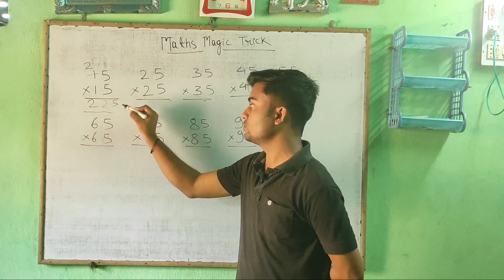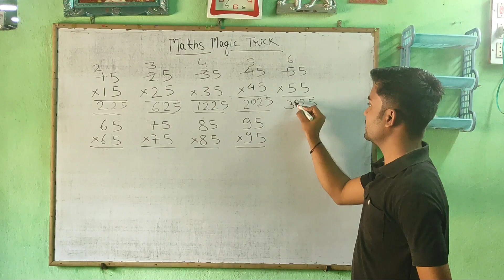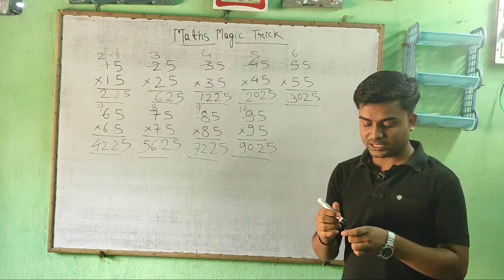Maths Magic Trick Multiplication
Multiplication Short Trick Video। Maths Trick। Math Tricks for fast Calculation। Mathematics Tricks by Abhishek Chakraborty। multiply short Trick। maths calculation tricks।

Hey!
In this video, we are going to learn multiplication short tricks. We have explained calculation method which can save a lot of time in exams. In this series of videos, we will give you short tricks of all chapters after completion of series you will be able to fasten your calculation.

Related keyword?
maths magic tricks
maths magic tricks in hindi
maths magic by Abhishek Chakraborty